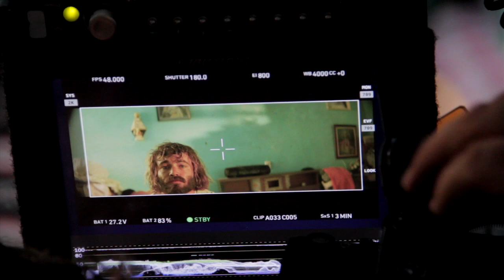mO 2 Contenido compartido de YouTube